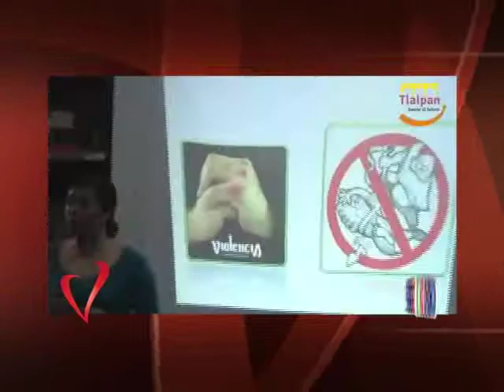Entrevista a Marcela Contreras - Jefa Delegacional en Tlalpan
Marcela Contreras nos platica sobre su trayectoria y algunos de los programas sociales como el Programa Sonrisa de Mujer y la Defensoría de los Derechos de las Niñas, los Niños y Adolescentes en Tlalpan.